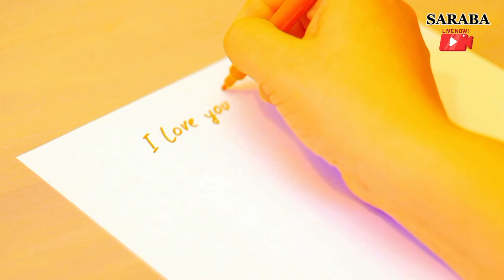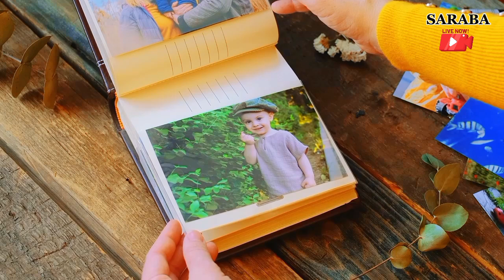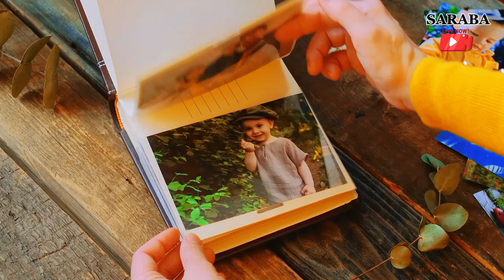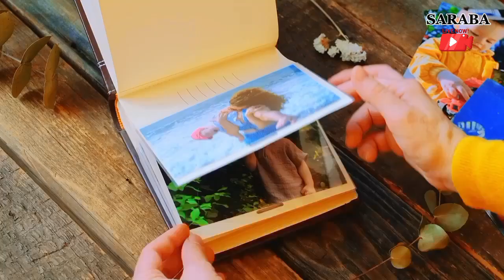How to Keep Her Deeply In Love With You: Proven Relationship Tips for Men pt7 ❤️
YouTube Description: Are you wondering how to keep her in love with you and strengthen your relationship? In this video, we break down the secrets to maintaining a happy and healthy relationship. Whether you’re dating or in a long-term relationship, these proven tips will help you keep her emotionally connected, respected, and loved. From communication techniques to creating lasting intimacy, this guide will transform your bond! Don’t miss these must-know strategies that every man needs to master.

0:45 - The Power of Communication
3:20 - Showing Consistent Appreciation
6:10 - Emotional Connection and Intimacy
8:45 - Respect and Boundaries in a Relationship
12:00 - Maintaining Passion and Excitement
15:30 - Conclusion

How to keep her in love with you

Relationship tips for men

How to keep a girl interested

Secrets to a lasting relationship

How to keep a woman happy

Building emotional connection

Strengthening your relationship

Relationship goals for couples

Tips for long-term relationships